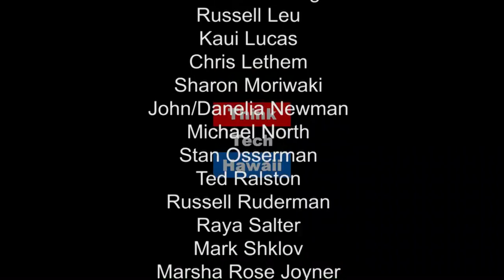Energy News and Analysis - National and Global Developments in Clean Energy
Imagine Power's Raya Salter brings energy news and analysis from Hawaii and across the globe.